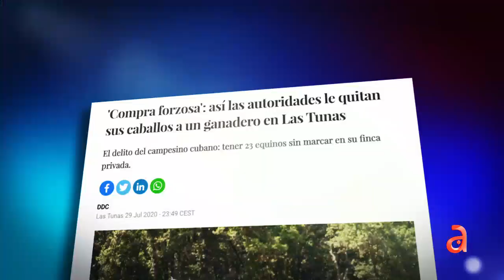El régimen le quita sus caballos a un ganadero en Las Tunas